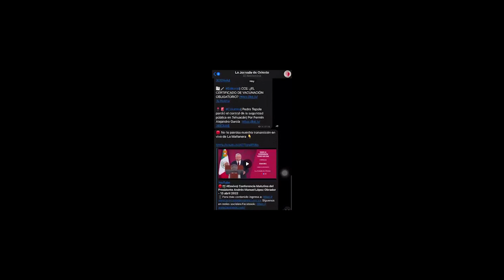Opinión Individual | "Memoria" por Israel León O'Farril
👁️👥Opinión| Las relaciones entre Teotihuacan y la zona maya se han prestado a la especulación y la creación de hipótesis en dos vertientes al menos por lo que estos conceptos, entre muchos otros, llevan un claro sesgo occidental y han sido usados para explicar, de manera universal, lo que podríamos denominar geopolítica. Texto de Israel León O'Farrill